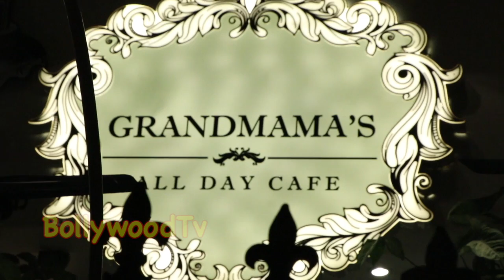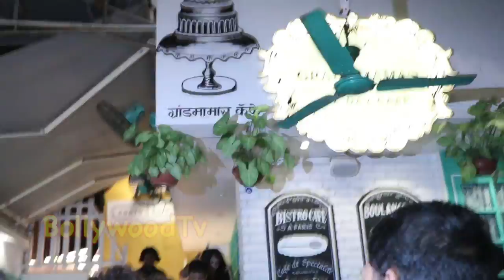Aishwarya Rai, Abhishek Bachchan And Ranbir Kapoor Meet At Club